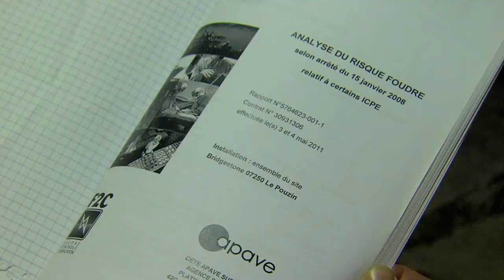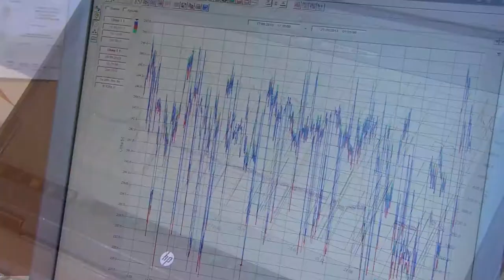Apave recrute : découvrez le métier d'Ingénieur d'affaire en électricité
Découvrez le métier de Charles De Bouville, Ingénieur d'affaire en électricité